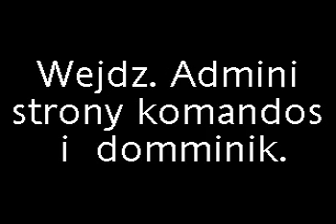Poradniki c-s.MP4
DD